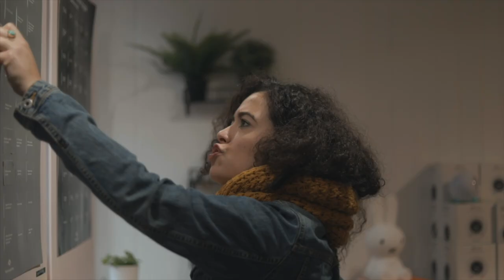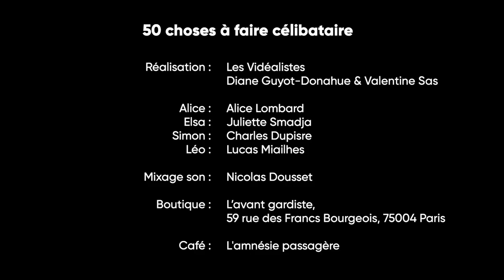50 choses à faire célibataire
Épisode pour une web série réalisée pour L'Avant-Gardiste pour la Saint-Valentin.